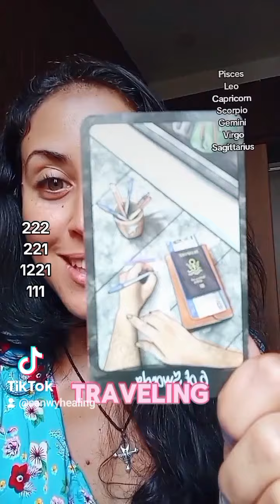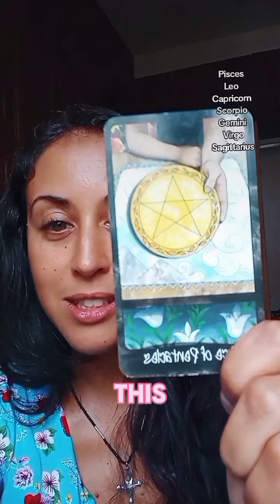Someone's Not Respecting Your Boundaries